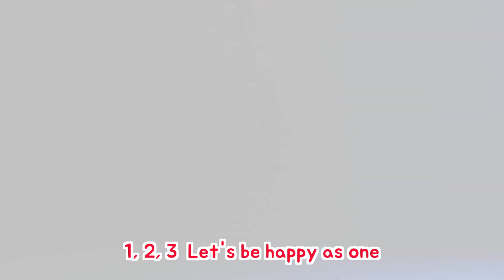Tayo songs l I'm so happy for you l Paper Play l Tayo the Little Bus